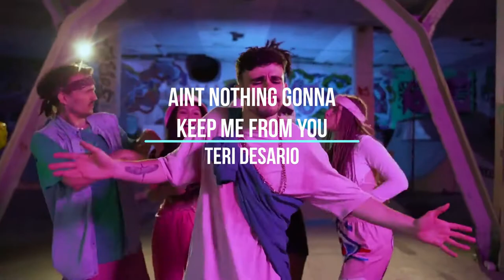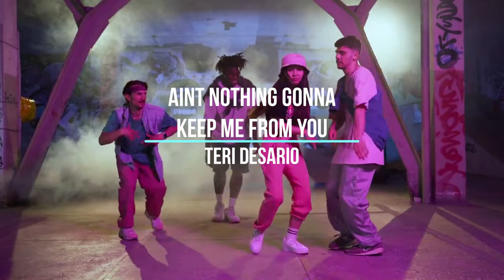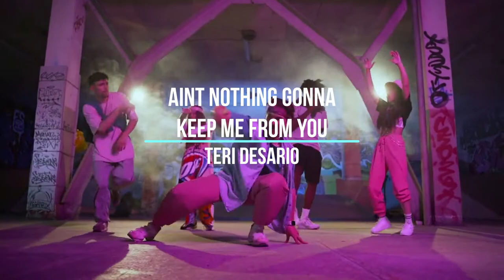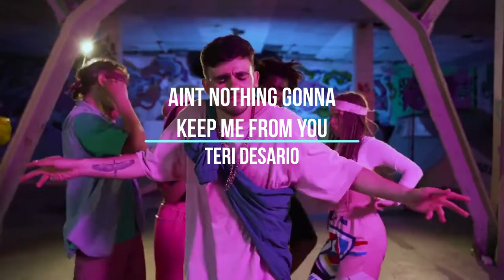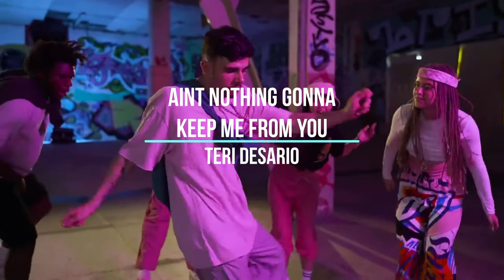Aint Nothing Gonna Keep Me From You - Teri DeSario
"Ain't Nothing Gonna Keep Me From You" is a song written by Barry Gibb in 1977. It was recorded by Teri DeSario as her debut single and was included on her debut album Pleasure Train (1978).